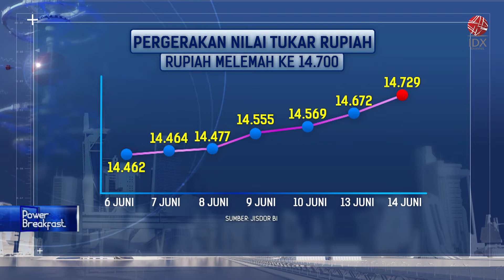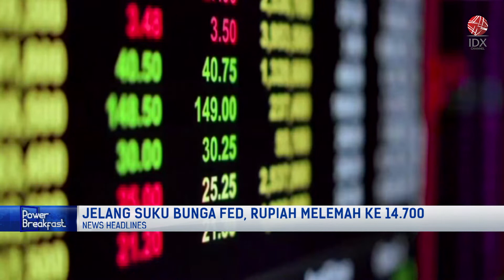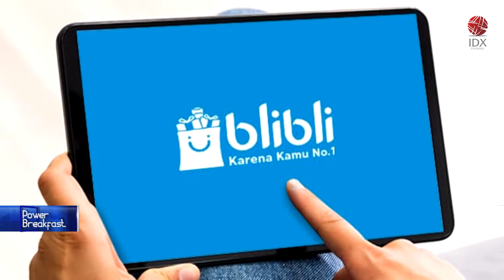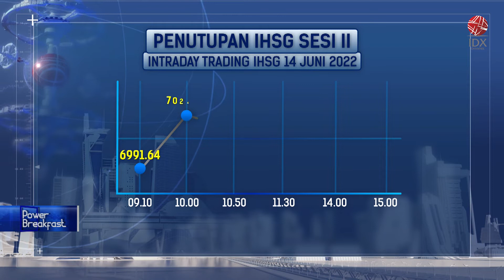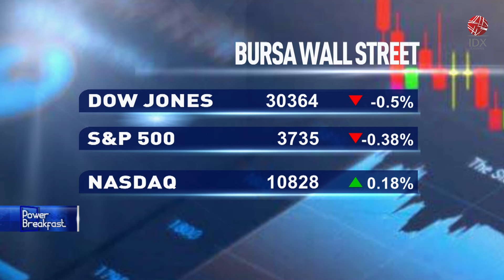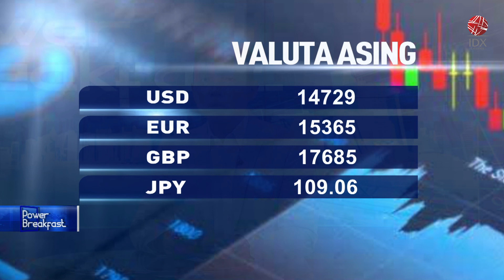JELANG SUKU BUNGA THE FED, RUPIAH MELEMAH KE RP14.000 | POWER BREAKFAST 15/06/2022